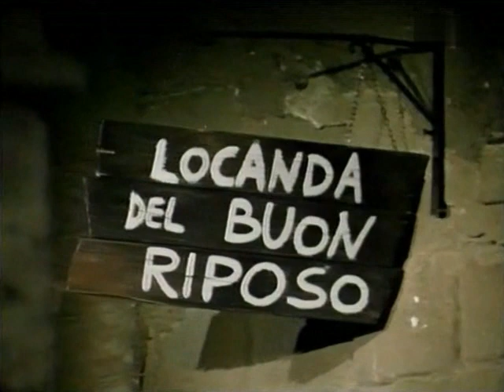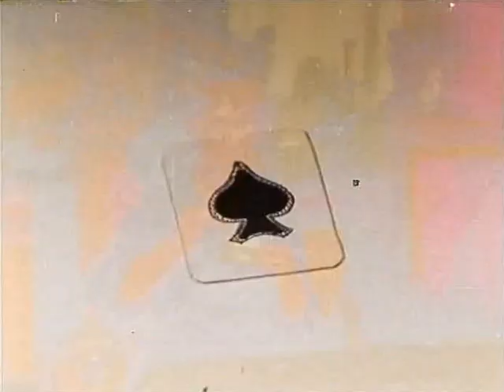Х\ф - Ночь ужасов / Ужас в замке / Ретро кино (1968)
Производство: Франция, Италия
Жанр: комедия, ужасы

Режиссер: Камилло Мастрочинкуэ
Актеры: Фернандель, Романо Луиджи, Ниетта Дзокки, Франко Латини, Фортунато Арена, Марко Тулли, Стефания Грациёли, Марио Силетти, Элеонора Морана, Марио Кастеллани, Риккардо Билли, Джино Равадзини, Умберто д'Орсо, Мариза Мерлини, Эмануэла Фаллини

Описание:
Фернан едет в довольно странный замок, на оглашение завещания своего покойного дядюшки. В замке собралась довольно-таки теплая компания претендентов на дядюшкино наследство: родственники, друзья и слуги покойного. С началом ночи начинается настоящая чертовщина: обитатели замка получают в качестве черной метки туза пик и умирают или бесследно исчезают. В панике, некоторые пытаются покинуть замок. Фернан сначала тоже пугается, но потом вынужден приняться за расследование. Развязка фильма совершенно неожиданна. комедия, снятая в стиле пародийного ужастика, никого не оставит равнодушным!